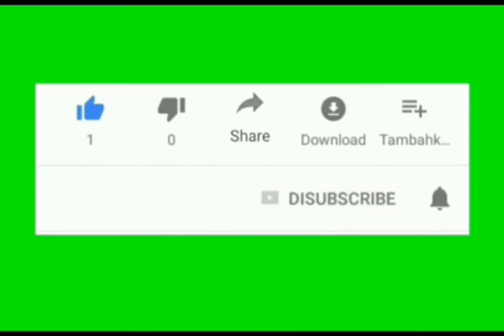দোকান খনত সোমোৱাৰ লগে লগে গালি শুনিলো ইছকচৰ /👍Buraiskosh/mridupawanvlogs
ইছকচৰ লগত বোম জমেনি